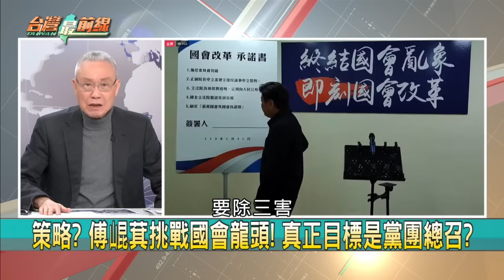柯文哲鞏固小草心？愛將回歸抓戰犯？ 白營一人政黨？理念模糊？泡沫化？【台灣最前線】2024.01.22(下)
📌麥擱共啊! 陳佩琪圖喊"這句話"! 柯驚呆:拜託不要!
📌準確度倒數! 白內參民調全網嘲? 柯自設民調中心?
📌不忍了? 蔡壁如爆內幕! "面紙印柯一包發不出去"!
📌宮鬥戲開打? 黃國昌秒打臉蔡壁如? 柯愛將換人當?
📌派? 民眾黨被指泡沫化? 柯反嗆:希望酸民活得夠久!
📌關係緊張? 蔡壁如.黃珊珊爆內鬨? 柯:各自往外發展!
📌後宮"壁如"傳? 主管8席不分區立委? 昌.姍也得聽話?
📌布局? 黃國昌喊話在新北選民服務! 劍指新北市長?

【主持人】
許仲江